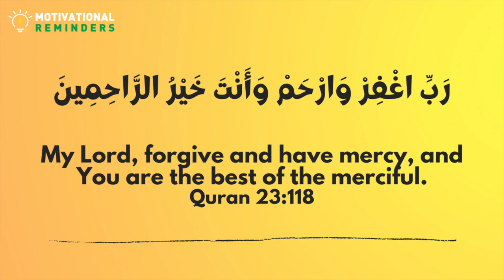The Best Dua to get Allah's Forgiveness and Mercy - Dua From the Quran